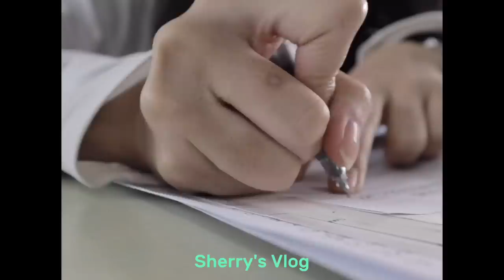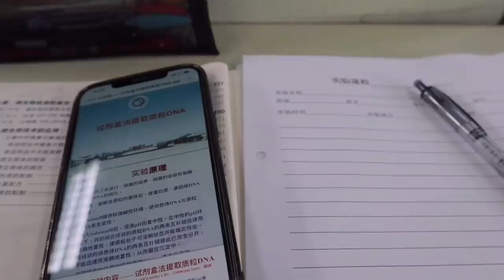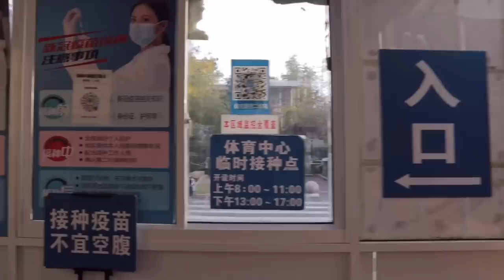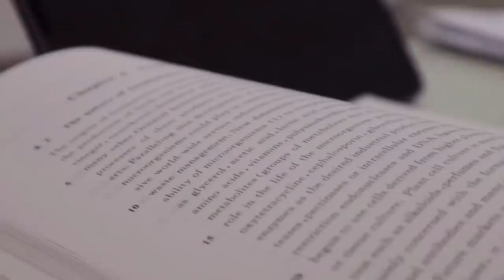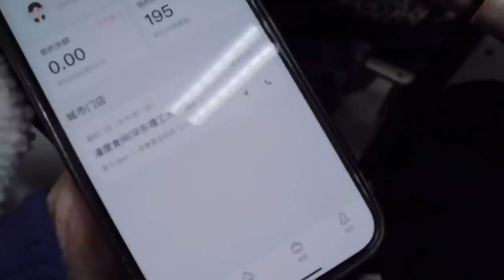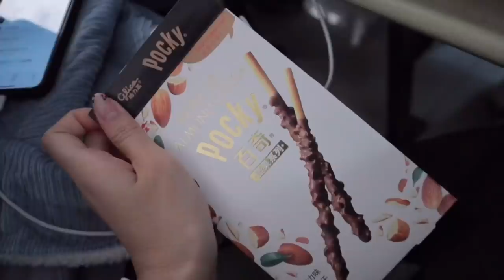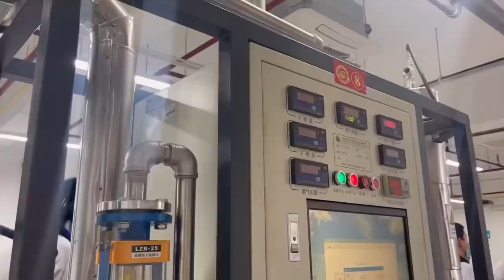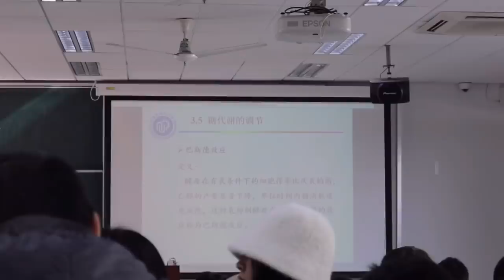vlog58 大陸大學的一週不逃課挑戰｜打疫苗、認真上學🎒weekly VLOG。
小紅書：Sherryli
Music by ninjoi. - Hark the Herald Angels Sing